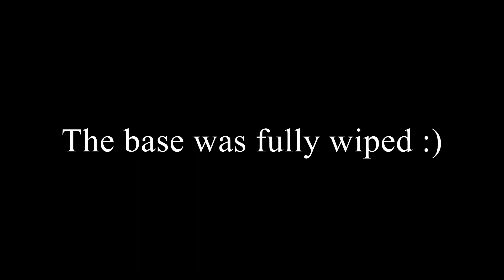NoNoNo, GangGang and Meta wipe YSS server 451 Ark: Survival Evolved Official PvP